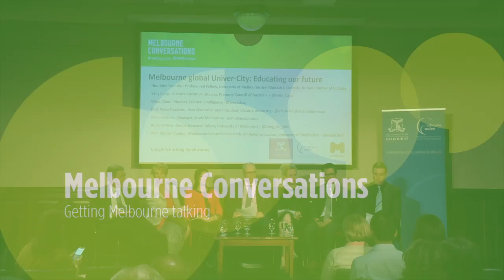Melbourne Conversations: Melbourne Global Univer-City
What can Melbourne's tertiary institutions do to create the city's future and how does the idea of 'place' relate to other aspects of a successful tertiary culture? We will explore these questions and the major role tertiary education must play in generating future capabilities, infrastructure and resources.

Panellists:

The Hon John Brumby - Professorial Fellow at the University of Melbourne and Monash University, and former Premier of
Victoria
Ms Sally Capp - Victoria Executive Director, Property Council of Australia
Ms Wesa Chau - Director, Cultural Intelligence
Professor Peter Dawkins - Vice Chancellor and President,
Victoria University
Ms Jane Favaloro - Manager, Study Melbourne
Dr Aung Ko Win - Senior Research Fellow, University of
Melbourne
Chaired by: Professor Hamish Coates - Melbourne Centre for
the study of Higher Education, the University of Melbourne